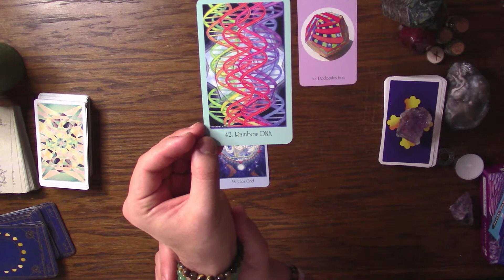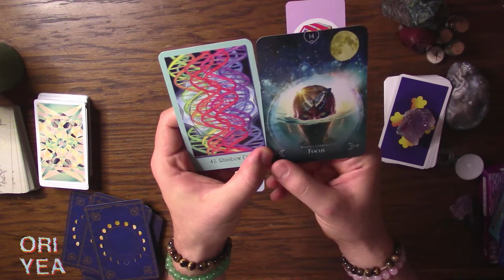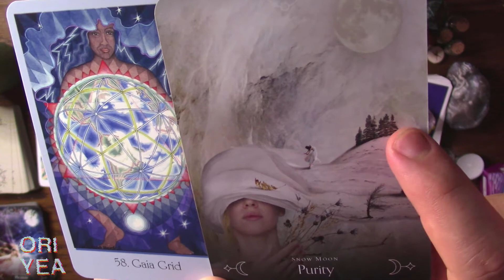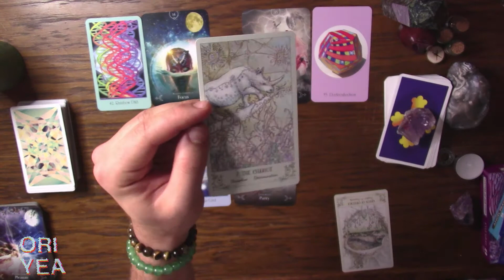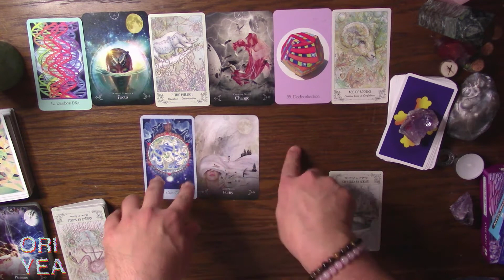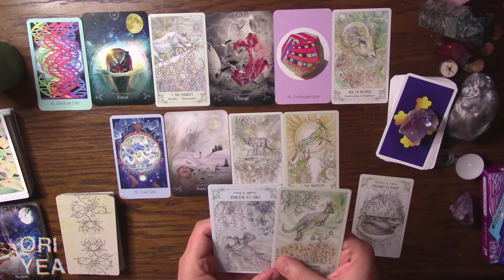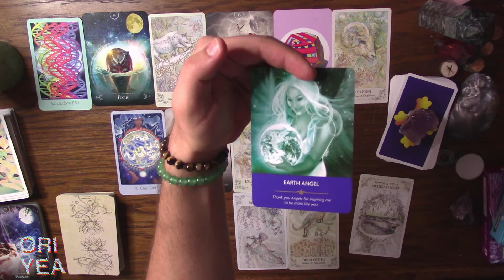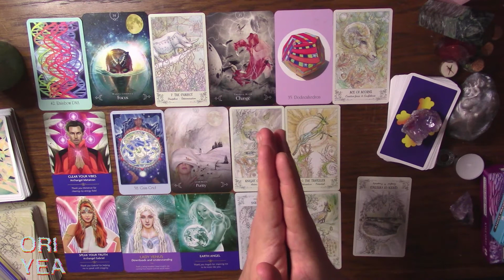Taurus + Beautiful Energy + WTX is Your Person's Deal? + Undistorted + Is it Worth It? Tarot Oracle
🌟 🌈 Thank you so much for your likes, shares, subscribes and comments.🌟
🌞 If you feel like donating, I'm most grateful as this keeps the channel alive
Love  ❤                                                      🌟

Decks I'm Using:

Wild Unknown Animal Spirit
Lightworkers Oracle
Shadowscapes Tarot
The Faeries Oracle
Universal Fantasy Tarot
Earth Magic Oracle
(Magie der Erde
Angels and Ancestors Oracle
Tarot of the Magical Forest
Chrysalis Tarot
Vision Quest Tarot
Wild Unknown Tarot
Rider Waite Smith
The Celtic Tree Oracle
Labyrinth Tarot
Psychic Tarot For The Heart
Runen Orakel . Im Einklang mit den Elementen
Sacred Geometry Cards for The Visionary Path
Sorcerer's Tarot
Wild Unknown Archetypes
Modern Spellcasters Tarot
Rumi Oracle
Mystical Cats Tarot
Cat Tarot
Messages from Your Animal Spirit Guides
Angels of Atlantis Oracle
Thoth Tarot
Eternal Tarot
Dragon Oracle Cards
The Good Tarot
Light Seer's Tarot